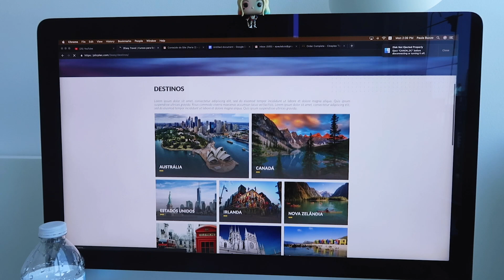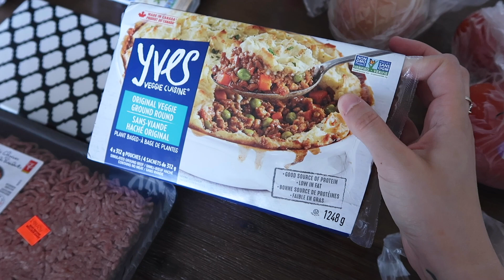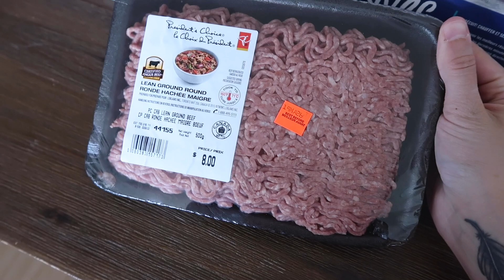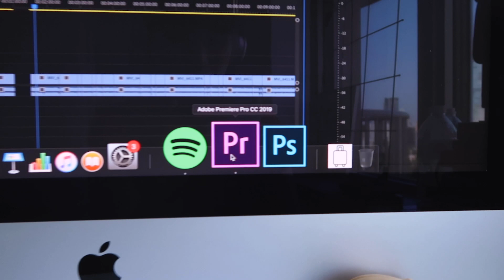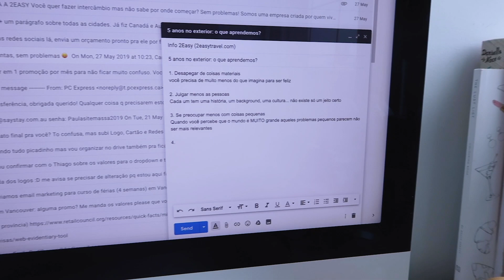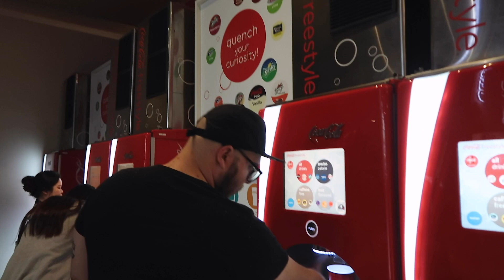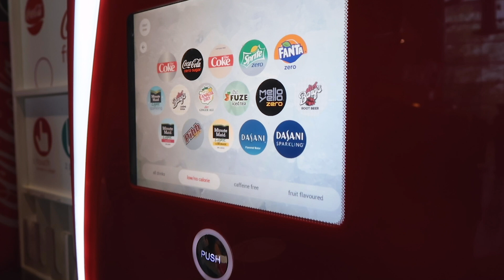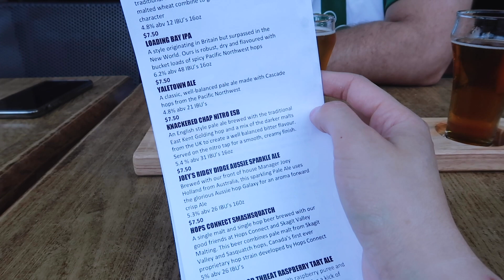Nossa vida em Vancouver ❤️🇨🇦Cinema, praia, barzinho e muito mais 👩🏻👨🏻‍🦲🐶🐶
Oi pessoal, tudo bom? Estou de volta para compartilhar com vocês essa nova fase da minha vida, agora em Vancouver, no Canadá! Espero que gostem de acompanhar. 🎥 Se você gostou desse vídeo não deixe de dar like, comentar, se inscrever e ativar as notificações para receber todas as novidades em primeira mão! 💛

Minutagem do vídeo:

1:00 Rotina de Trabalho
2:50 Cozinhando para a semana
6:50 Gravando vídeos
8:50 Levando o link no Veterinário
11:20 Melhor sorvete de Vancouver
12:20 Thiago dando dicas sobre médicos no Canadá
15:00 Indo no cinema assistir Pikachu
18:36 Preços do Veterinário e remédios
21:20 Rolê no centro, biblioteca e mais
24:00 Rolê no Stanley Park com os dogs
26:00 Barzinho em Yaletown
28:48 Um pouco do meu bairro (West End)
29:49 Praia com os dogs (Spanish Banks)

✖ QUER FAZER INTERCÂMBIO?